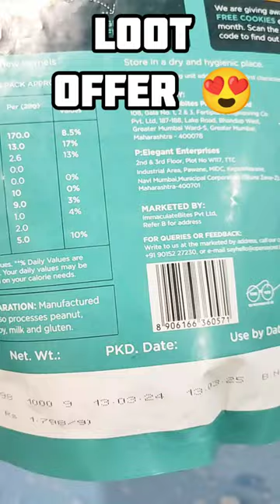Amazing deals on our channel | Cashew on loot offers ☺️ | join fast